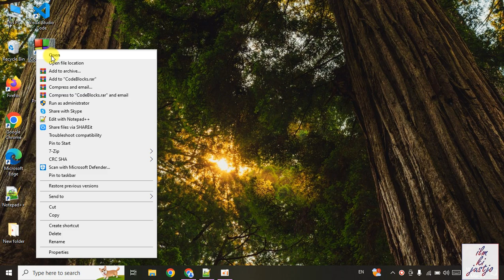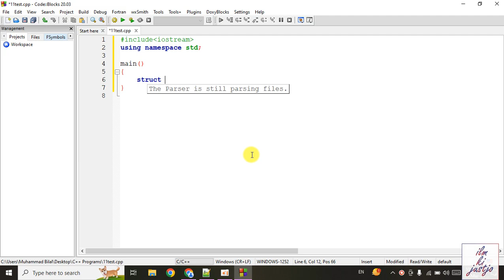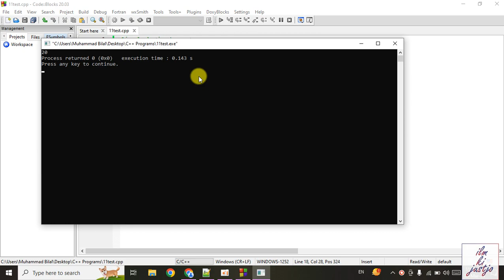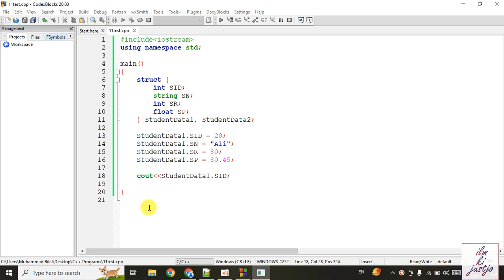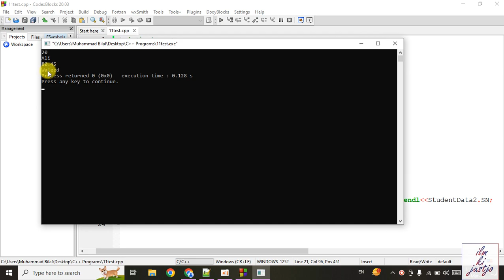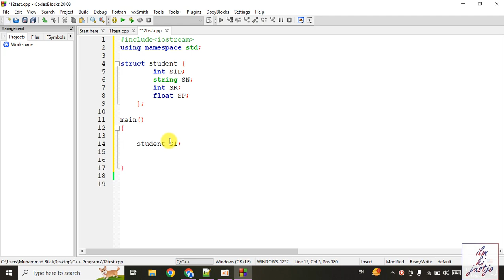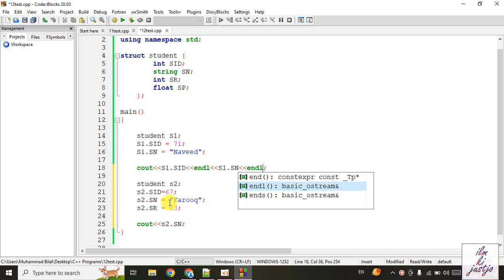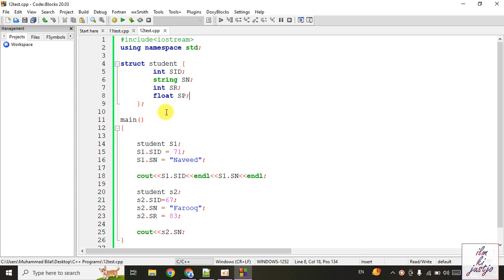C++ Struct: Complete Guide with Examples 🛠️ | URDU HINDI | Programming in c++ lecture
"C++ Struct: Complete Guide with Examples 🛠️"

Discover the power of structs in C++ with our comprehensive guide! In this video, we delve into the concept of structs, a user-defined data type that allows you to group related data elements together. You'll learn how to define, declare, and use structs, along with practical examples showcasing their versatility in organizing data in C++ programs. Whether you're a beginner exploring data structures or an experienced programmer looking to streamline your code, this tutorial covers everything you need to know about structs. 💻🚀

C++, structs, data structures, programming, tutorial, user-defined data types, struct declaration, struct usage, practical examples, programming tips, ilmkijustjo, muhammadbilal, computer science, software development.